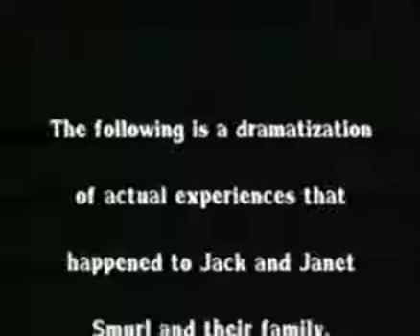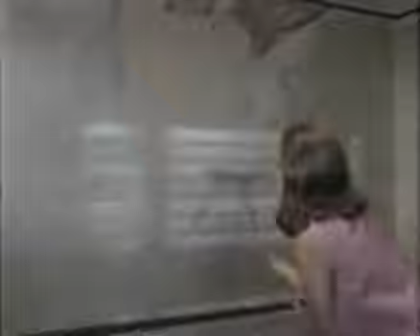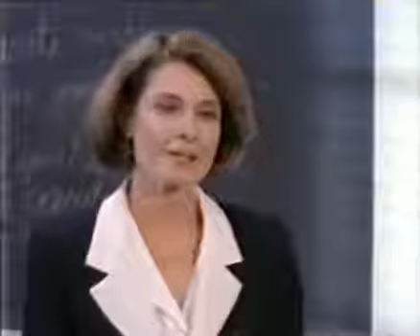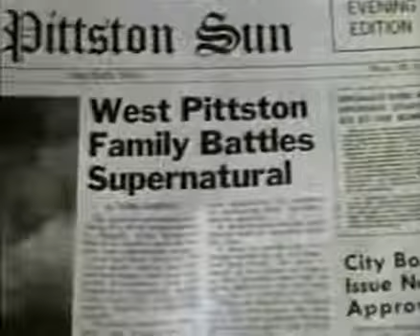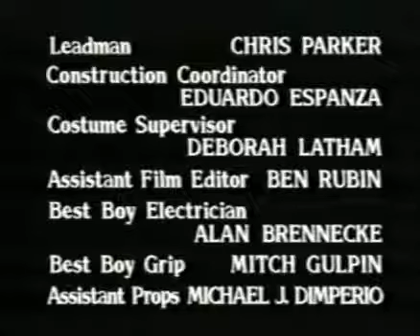The Haunted 1991 TV Movie